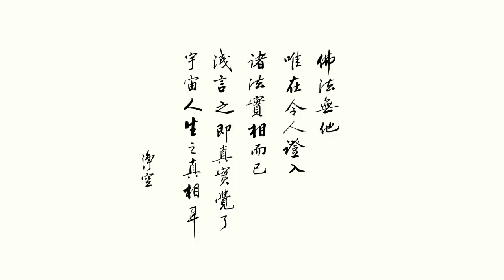淨空老法師 - 同修問我 你怕不怕死？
有些同修問我：「你怕不怕死？」

　　我告訴他：「我不害怕，沒有這個概念，沒有生死的概念，每一天隨緣過日。」

　　年歲大了，講經講不動了。我非常重視繼承人，所以我在五十歲就非常重視栽培接班人。我可以不講經，經不能斷掉，能講的、喜歡講的，我都把他提出來，一個個的培養他；我走了，還有這麼多人講得比我好，我很滿意。

　　問我：「你怕不怕死？」「不怕，真的不怕，一點都不怕。」他為什麼怕？他沒有準備。我有充分的準備，所以我不怕死，跟一般人不一樣。我們天天想著西方極樂世界，念念念著阿彌陀佛。

　　我勸大家念佛求生彌陀淨土，我自己焉能不做？我要不做，跟我學的人說我欺騙他，那我對不起他。極樂世界真有，阿彌陀佛真有，往生極樂世界的真有，天天都有。隨時隨地都可以到極樂世界，歡歡喜喜。

　　佛跟我們說，凡事有因有果。瘟疫有因果的，因是什麼？一切法從心想生，講來講去還是個心想。

　　我們的同學學佛了，永遠沒有懼怕。我們跟釋迦牟尼佛走，前途一帆風順，前途非常光明。學佛之後，念念求生淨土，我們對於極樂世界清清楚楚，往生極樂世界真有把握。

　　希望同學把生死看淡，把生死抓在自己手上，不是在閻王手上。在我自己手上，想去就去，想留就留，好！面對大眾同修，一同念佛求生淨土，每天不缺功課。

　　害怕的同學還是有不少，我們幫助他。幫他，首先自己不怕，他才能相信。如何幫助這些害怕的同學？這是我們的使命。讀經，熟背經典，能轉害怕而成為不怕。不怕到什麼程度？自在往生，往生極樂世界有把握，是真的不是假的。

　　娑婆苦，又何必要留戀？你對於娑婆留戀，所以你才怕死；對於娑婆不留戀，不怕了。所以面對今天社會的種種不安定，我們都勉勵大家不要害怕，快快樂樂把這句佛號念好，阿彌陀佛決定來接引，一個都不會漏掉。信心決定一切，這個重要！

　　大家身體比我好，要用功、要努力。要看到阿彌陀佛在極樂世界歡迎我們，我們見到無限的歡喜，一生的願望總算是圓滿了。

　　活在這個世間，活一天幹一天，活兩天幹兩天。往生極樂世界，同學會跟著阿彌陀佛一同來接引，所以幫助同學助念功德很大，我去接他，他也來接我，絕不落空，絕不是假的。

　　現在的疫情這些新聞不看，念阿彌陀佛，真實的幫助。現在我們迫切需要的不是別的，佛來接我們，菩薩來接我們，同參好友都來迎接我們。

　　深信不疑，他們決定來接往生，來接的時候比這個場面熱鬧。來接的時候不要客氣，要堅定信願，信願往生。

節錄自 法音宣流-第6集 (下集) 淨空老法師主講